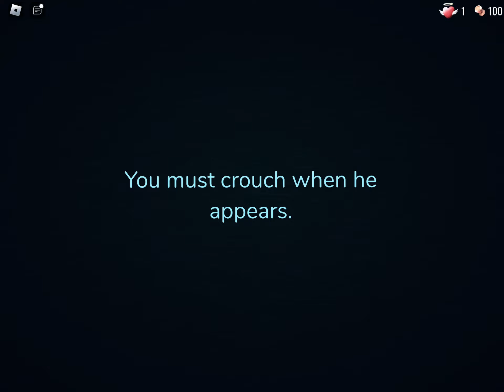I died to silence in doors